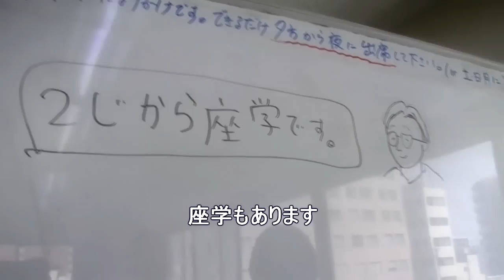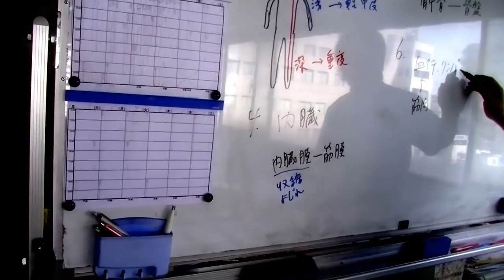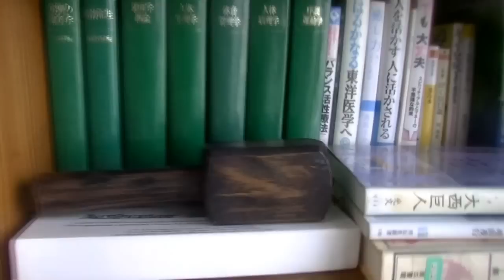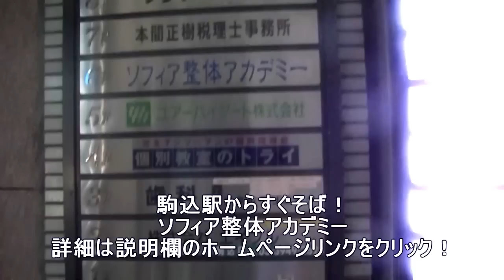ソフィア整体アカデミー紹介動画（授業風景/生徒＆講師インタビュー）Introduction of the Sophia manipulative treatment school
りらく屋花澤が講師アシスタントの一人です。ソフィア整体アカデミーホームページ
●初心者の方でも基礎からきちんと学べます
●何度でも丁寧に教えます
●整体師資格が取得できます
●フリータイム制で働きながらでも通いやすい
●充実した内容
●低料金
●少人数クラス
●アットホームな楽しい雰囲気
●就職率は１００％！
●駅チカ
りらく屋花澤は月に３～４回ほど、駒込校で講師アシスタントとして働いています。(^^)整体の技術や人体の解剖学について学びたい方はぜひ！